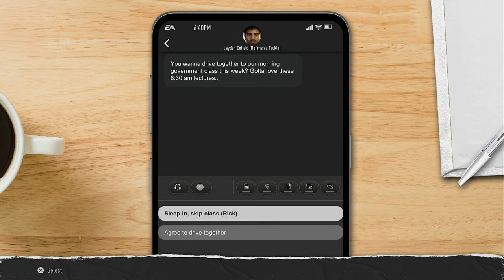FIRST GAME STARTING! - CFB 25 Road To Glory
EA Sports College Football 25 is a video game based on college football, developed by EA Orlando and published by EA Sports. It is a part of the EA Sports College Football game series and the first such game in eleven years since NCAA Football 14 in 2013.

Initial release date: July 19, 2024
Platforms: PlayStation 5, Xbox Series X and Series S
Mode: Multiplayer video game
Developer: EA Orlando
Publisher: EA Sports
Series: EA Sports College Football